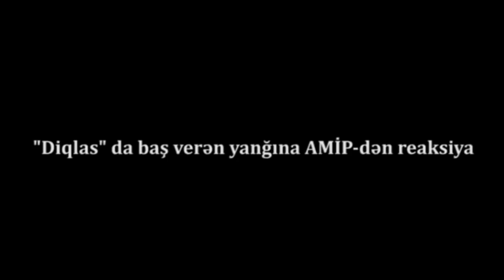"Diqlas" sahibi bu yanğında məsuliyyət daşımır"-Əli Orucov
Əli Orucov-AMİP Siyasi Şurasının üzvü.Diqlasdakı yanğın və sığorta haqqında